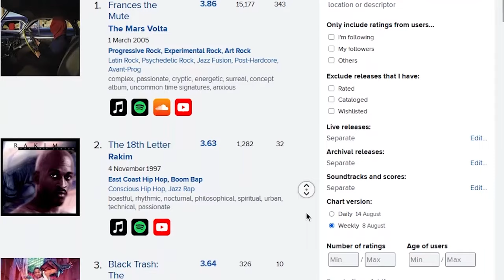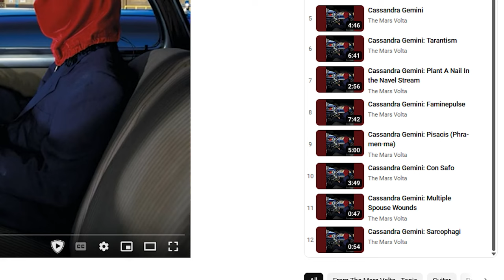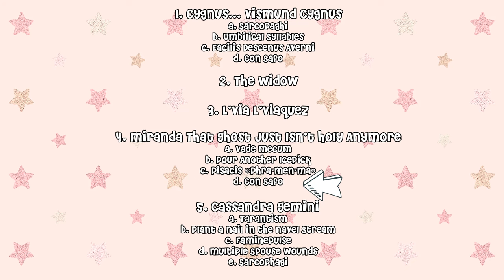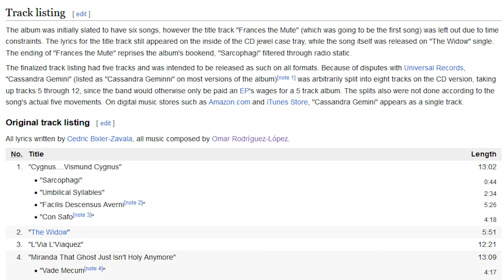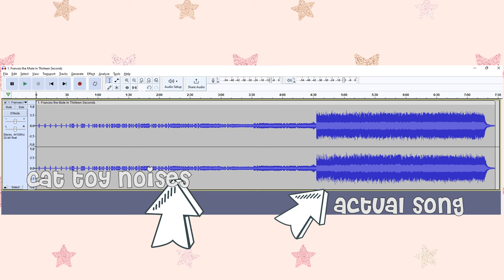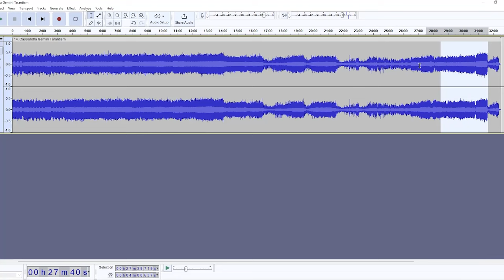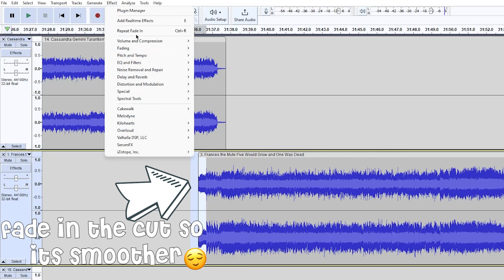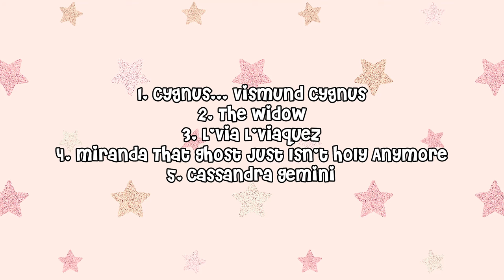The Secret Frances The Mute Ending They Never Told You About!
In this 24 minute tale I break my voice explaining a case in point about why its sad music mods aren't more widespread this day and age.

Credits
Cute Background

Current Socials!